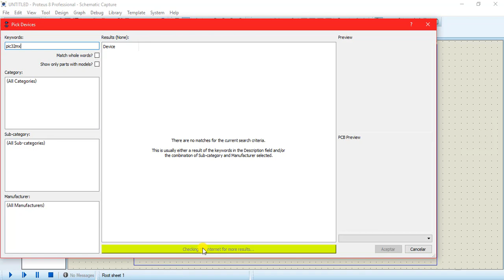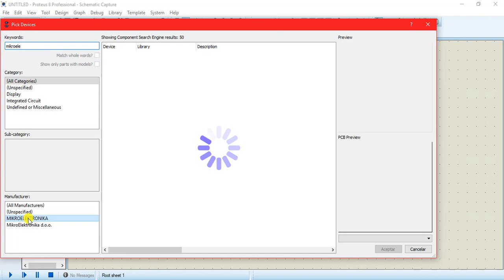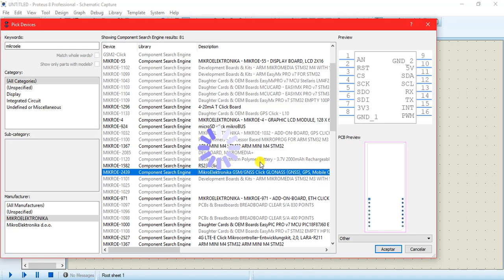NUEVAS CARACTERÍSTICA DE BASE DE DATOS DE COMPONENTES EN PROTEUS 8.9 SP0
Nueva característica útil en proteus 8.9 SP0

Base de datos samacsys para no componentes.